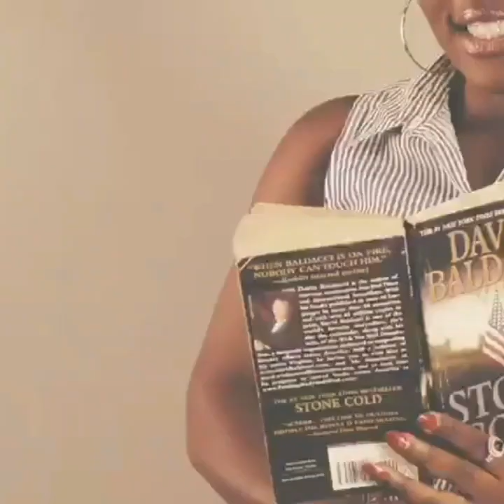🔴REGARDEZ CE QU'A FAIT CETTE INFLUENCEUSE AVEC SA SOEUR JUMELLE LA HONTE